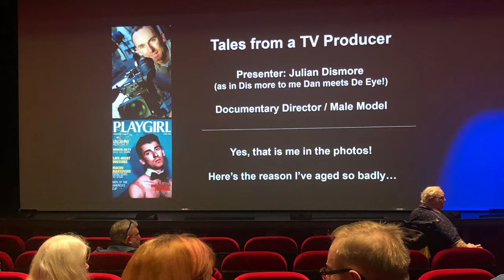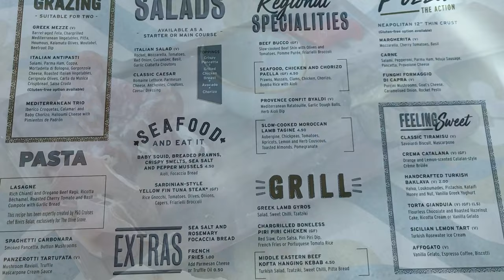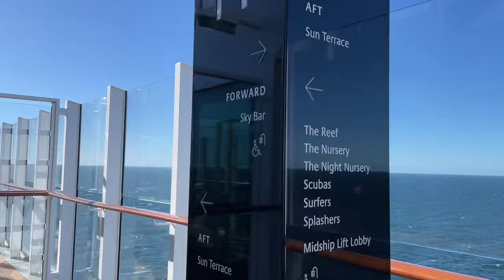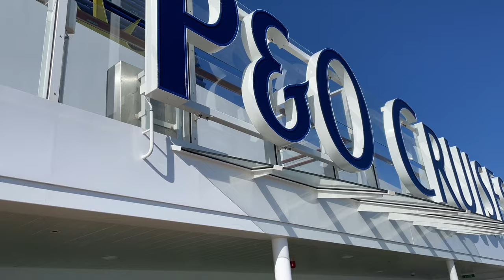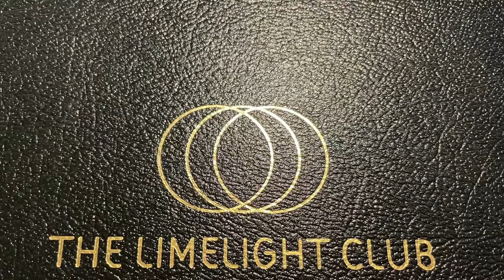P&O | Iona | Seaday | Olive Grove | Chesney Hawkes | Limelight Club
It’s a Seaday so we explore the ship, have lunch at The Olive Grove and in the evening we visit the Limelight club where we are entertained by The one and only Chesney Hawkes

Apologies, YT have removed some copyright music 😒